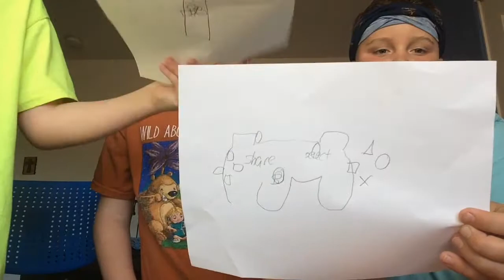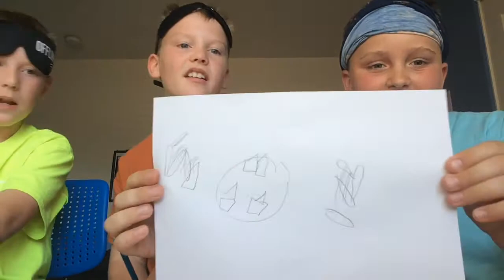Blindfold Drawing Challenge! (Worst Drawings Ever)